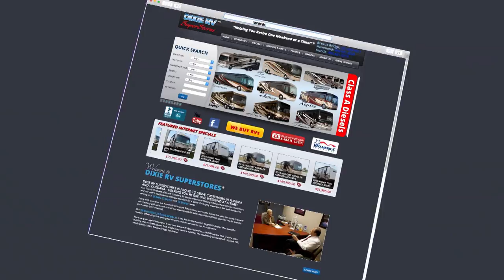Dixie RV UPGRADE Program